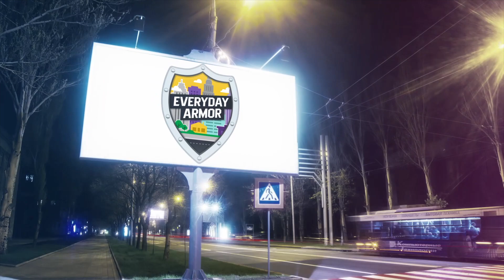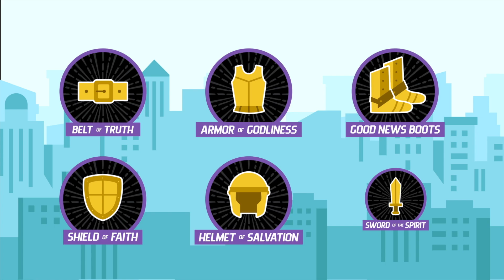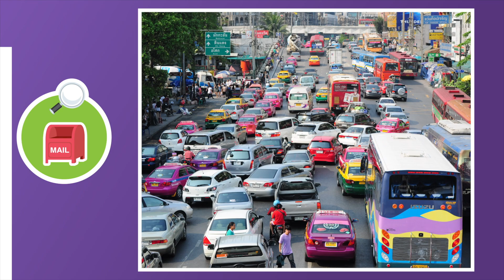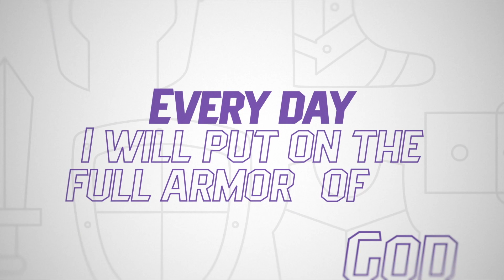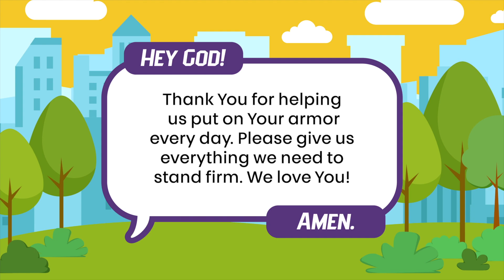Life Kids Online | Everyday Armor | Week 8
We are so excited to PARTNER with our Life Kids parents to build a strong foundation of faith in Christ in our students. God has given us His powerful armor! In our current series we are learning that when we put God’s armor on each day and rely on His power, we will become everyday heroes who can stand firm against anything that comes our way.

Lesson materials courtesy of Newspring Network.